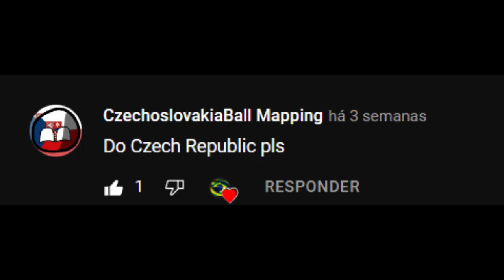Czechia Flag Map!